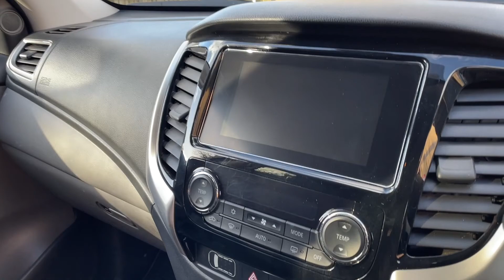Mitsubishi L200 2.4 DI-D DC Challenger Auto 4WD 4dr Batchelors Motor Group - York